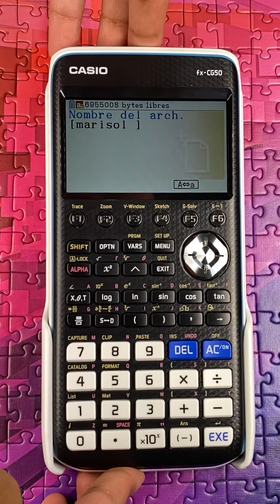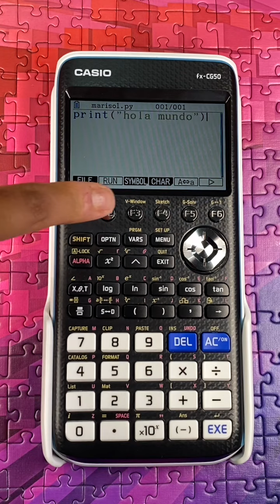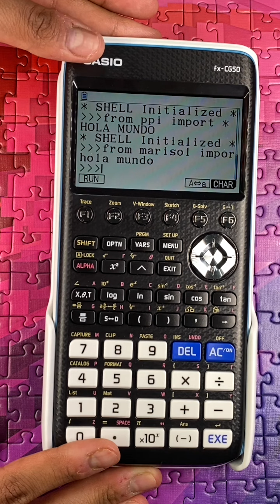HOLA MUNDO en PYTHON en CALCULADORA CASIO fx CG50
✅ COMPRAR CALCULADORA CASIO PRIZM fx-CG50